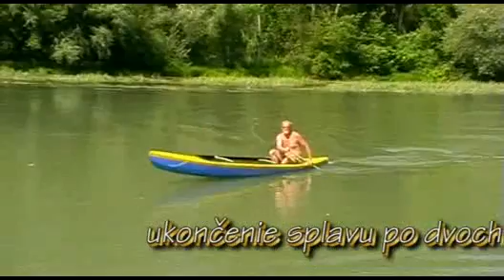SPLAV ADRIÁNA BÉDYHO 2013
Splav po Malom Dunaji 17 -18 augusta 2013